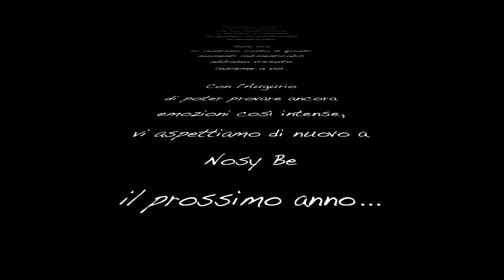LOVE BUBBLE SOCIAL DIVING - 2013 -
Video riassunto di un anno di emozioni con voi qui a Nosy Be..
Buon Anno e Grazie a tutti!!